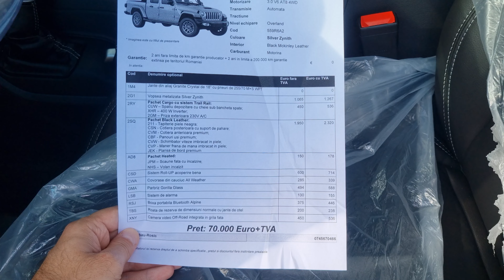Jeep JT Gladiator 3.0DV6 Turbo 264HP 600Nm - Overland - 699 Silver Zynith - AutoSiena Romania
Jeep JT Gladiator - Model Year 2022/2023 - Overland
Motor 3.0D V6 Turbo 264CP 600Nm/1400Rpm
Cutie ZF-AT8 8HP75
Culoare exterioara 699 - Silver Zynith / Argintiu
Interior: 1ML Premium Black Mckinley Leather

Bena Gladiator:
lungime 153cm si 206cm cu oblonul deschis
latime 144cm si 113cm intre oalele de la roti
inaltime 45cm

Optionale incluse:
1M4 - Jante din aliaj Granite Crystal de 18” cu pneuri de 255/70 M+S WPT
2G1 - Vopsea metalizata Silver Zynith

2RY Pachet Cargo cu sistem Trail Rail:
CUW – Spatiu depozitare cu cheie sub bancheta spate;
XHR – 400 W Inverter;
2GM – Priza exterioara 230V A/C

2SQ Pachet Black Leather:
211 - Tapiterie piele neagra;
CSN - Cotiera posterioara cu suport de pahare;
CVM - Cotiera anterioara premium;
CBF - Panouri usi premium;
CVW - Schimbator viteze imbracat in piele;
CVP - Maner frana de mana imbracat in piele;
JEK - Plansa de bord premium

AD8 Pachet Heated:
JPM – Scaune fata cu incalzire;
NHS – Volan incalzit

CSD - Sistem Roll-UP acoperire bena
CWA - Covorase din cauciuc All Weather
GMA - Parbriz Gorilla Glass
LSB - Sistem de alarma
RSJ - Boxa portabila Bluetooth Alpine
TBS - Roata de rezerva de dimensiuni normale cu jante de otel
XNY - Camera video Off-Road integrata in grila fata

Pachet Safety
LSU – Sistem de avertizare anti coliziune frontala
NH3 – Cruise control adaptiv cu Stop and Go

Pachet Technology
XAN – Sistem de monitorizare si avertizare unghi mort
GXD – Keyless entry (sistem de acces fara cheie)

Pachet Alpine Premium Audio
RC4 – Sistem Alpine Premium Audio;
BAJ - Alternator 220 AMP

Pachet Body Color Hard Top
HT3 – Hard Top in culoarea caroseriei;
GFA – Luneta cu degivrare;
CS2 – Husa pentru transportul panourilor detasabile;
GFD – Luneta cu geam culisant incorporat

Kit fumatori
Hardtop headliner(izolatie fonica si termica suplimentara pe plafon HardTop)
Geamuri posterioare si luneta fumurii
Comutare automata faza lunga/faza scurta
Sistem multimedia si de navigatie cu ecran tactil HD de 8.4” Apple CarPlay/Android Auto, Bluetooth si comenzi vocale
Protectie bena

Pentru informatii suplimentare:
D-l Jiri Sabau-Rosic
Str. Calea Clujului, Nr. 302/A
Mun. Oradea, Bihor, Romania
Cod Postal: RO 410553,
Telefon si Whats Up: 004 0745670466